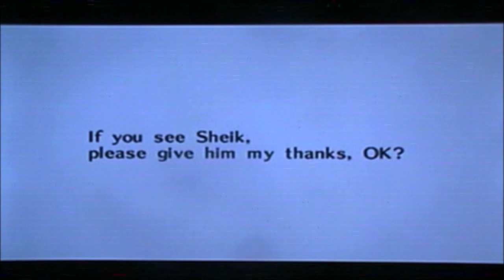Loz Oot Playthrough 60=Chamber Of The Sages & Getting The Fire Arrow